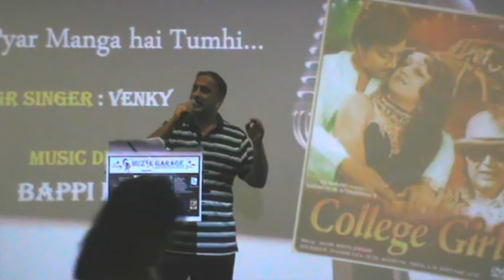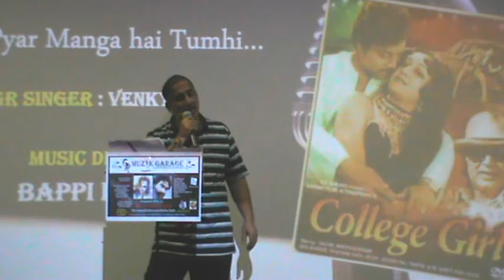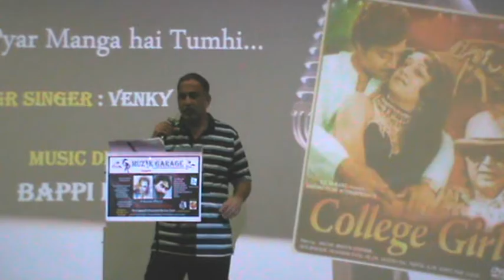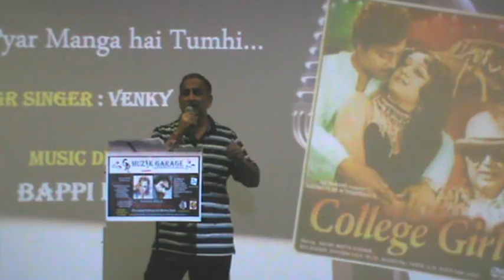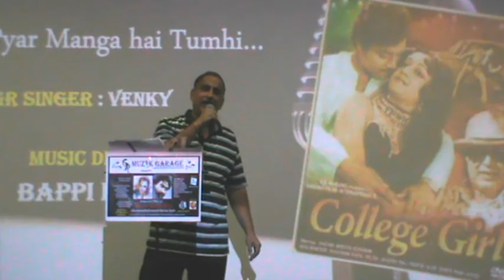GR Muzik Garage - Venkat Singing - Pyar Manga Hai Tumhi Se...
Kishore Kumar Sanu event organised by GR Muzik Garage on 23rd Dec 2018 at Dosti vihar Auditorium Thane.